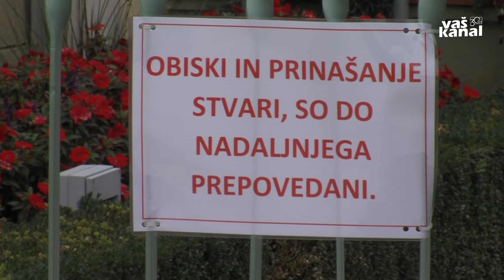Cigler Kralj v Trubarjevem domu upokojencev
LOKA PRI ZIDANEM MOSTU - Direktor Trubarjevega doma upokojencev Loka pri Zidanem Mostu Robert Potočnik je ob obisku pristojnega ministra Janeza Ciglerja Kralja dejal, da razmere zaradi okužb s koronavirusom v domu še naprej ostajajo resne. Največjo težavo predstavlja kadrovski izpad, a prihodnji dnevi nakazujejo postopno izboljšanje. Poleg tega prihaja v dom pomoč z različnih strani, prav tako se nekateri zaposleni, pri katerih je virus že izzvenel, vračajo v delovni proces.